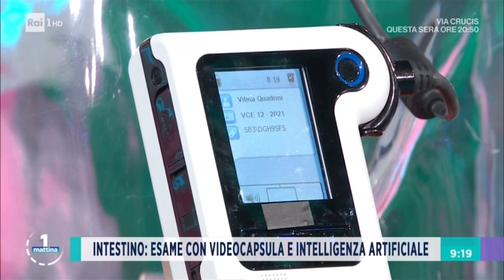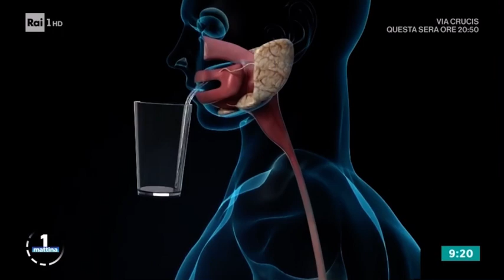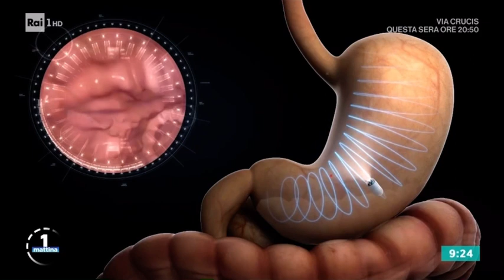Diagnosi dell’apparato gastrointestinale: a Unomattina il prof. Spada introduce la videocapsula